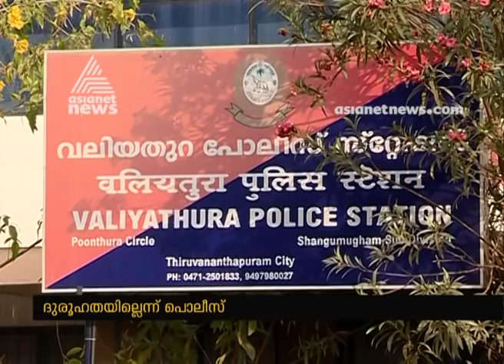മകന്‍ പറത്തിയ ഡ്രോണ്‍ ചെന്ന് വീണത് എയര്‍പോര്‍ട്ടില്‍